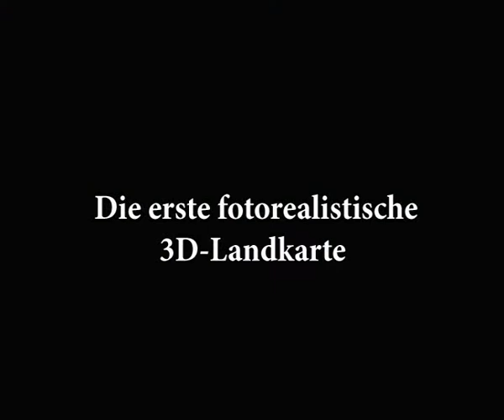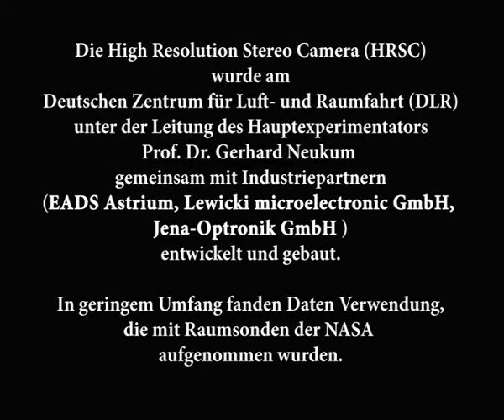Марс (Mars) 3D HRSC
Полет над Марсом в 3D по данным HRSC.
Комментирует доктор геолого-минералогических наук профессор А.Т. Базилевский.
Flight above Mars in 3D (by HRSC data)